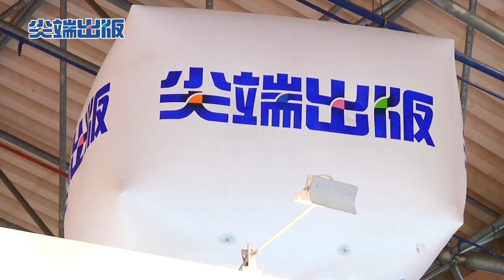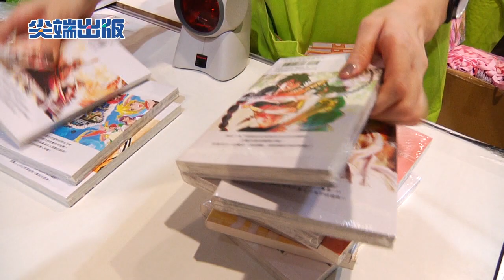2013動漫節 尖端攤位買氣旺